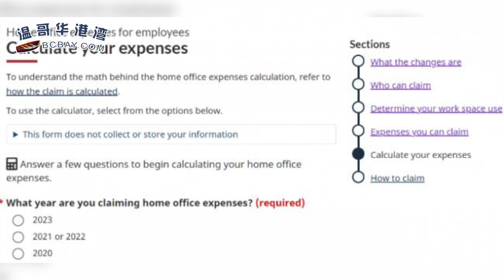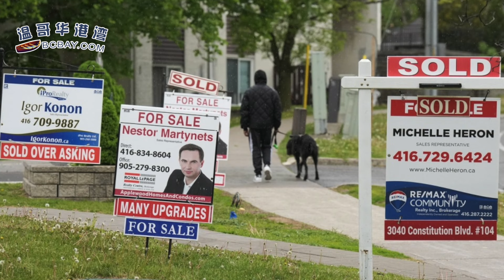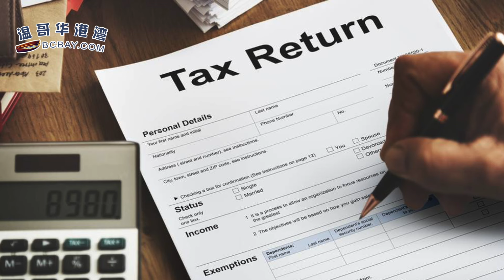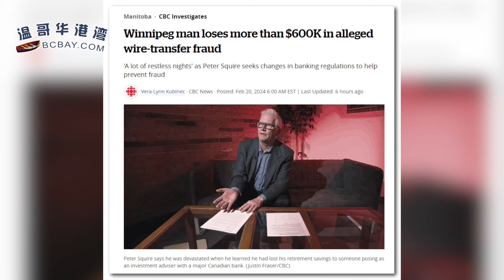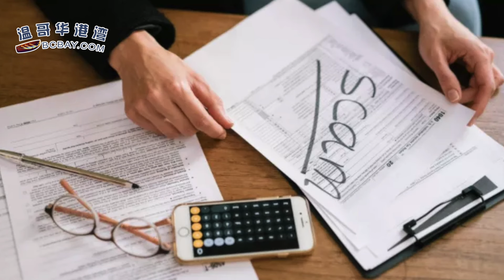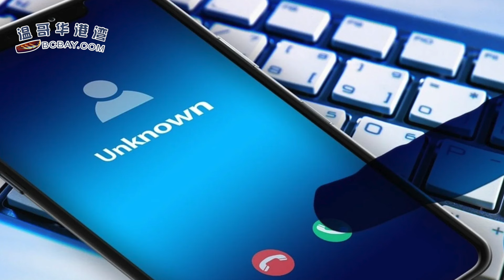震驚！加拿大高管因一個電話 $65萬積蓄全沒了；加拿大地產高管65萬元積蓄沒了，只因接到一個電話...特魯多對加拿大央行今年降息表示樂觀 希望越早越好！（《港灣播報》20240220-2 JAJJ）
00:00 引言
00:38 震驚！加拿大高管因一個電話 $65萬積蓄全沒了
07:04 加拿大地產高管65萬元積蓄沒了，只因接到一個電話...
10:10 特魯多對加拿大央行今年降息表示樂觀！希望越早越好！